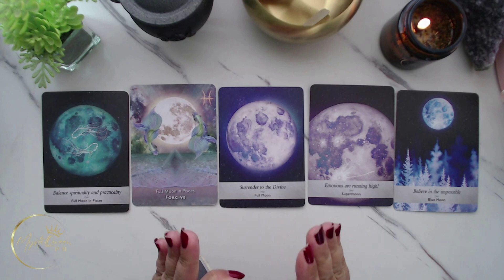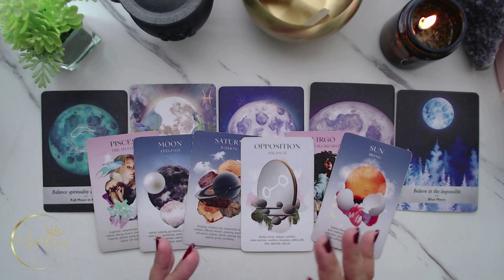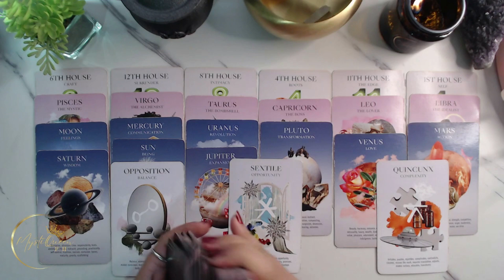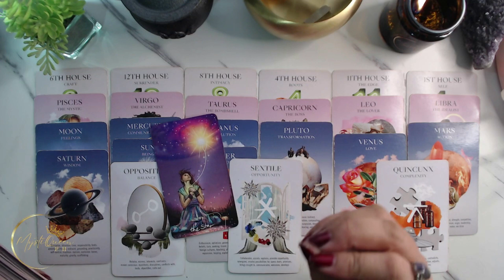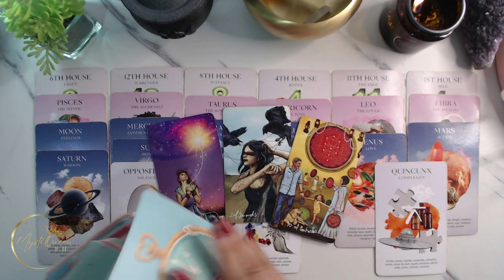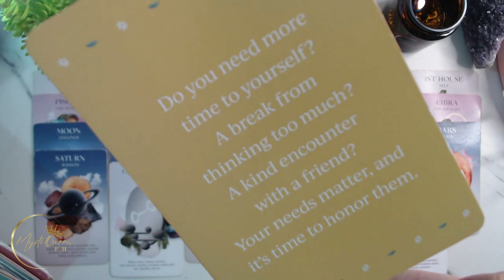♎ LIBRA HOROSCOPE 🌕 SuperBlueFullMoonInPisces 🌙♒ August 30-31 🔮 Tagalog Astrology Reading 🌠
🔮 PRIVATE/PERSONAL READING 🔮

Salamat po!🙏

👑MystiQueen PH

🍿 OTHER VIDEOS/MESSAGES/READINGS 🍿